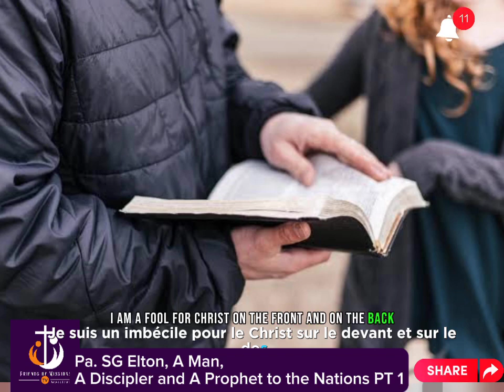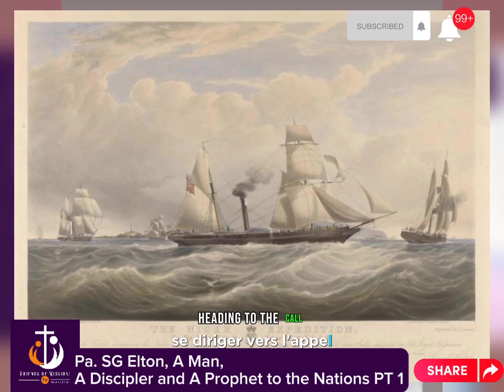The Untold Story of PA SG Elton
The Untold Story of Pa SG Elton  || A Man, A discipler and A Prophet to the Nations PT 1

Description:
In this captivating video, we took a cursory look at the biography of this great Patriarch whose work still speaks till today.

We beamed our Searchlight to the Untold stories of PA SG Elton, A Missionary from other lands mightily used by God in Nigeria. We looked at his early years, his call to ministry, his Missionary trip to Nigeria and his relationship with Apostle Joseph Ayodele Babalola - All in this episode!

Remain Blessed

Sounds: CAC Chorus via Google Music

Voice-over: Brother David

Thank you for joining us on this incredible journey into the life of Apostle Joseph Ayodele Babalola. Let's celebrate the faithfulness of God in the life of this patriarch of Faith🌍✨

This is Friends of Missions TV, ably produced by Friends of Missions International - Bridging the gap between The Church and Missions